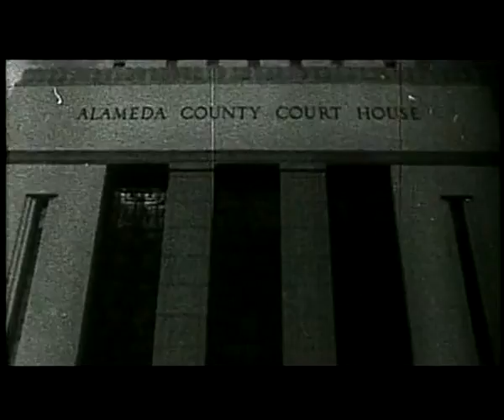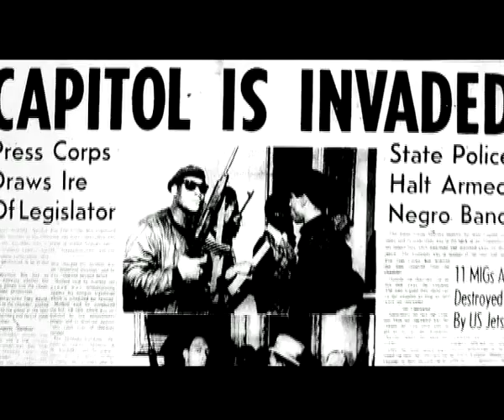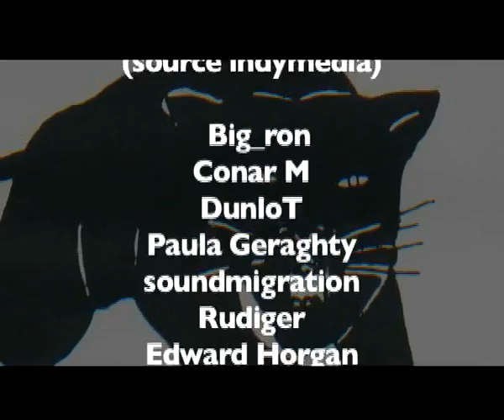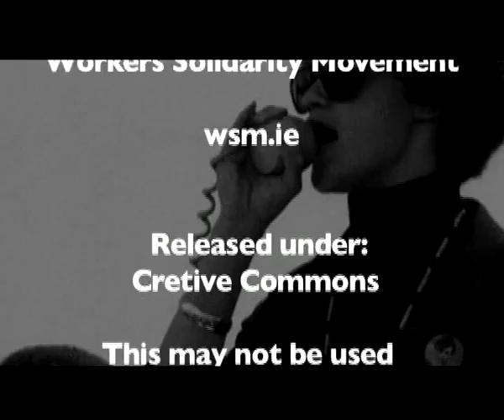Black Panther Ashanti Alston at Dublin Anarchist Bookfair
In March 2009 Ashanti Alston, a former member of the Black Panther Party and a Black Liberation Army solider, came to Ireland to speak at the Dublin anarchist bookfair. This is the video of his presentation. In it he talks about his experiences in the Black Panthers and BLA, the lessons he draws from them and what he thinks of revolutionary politics in Ireland. Ashanti talks about his attempt to break BLA comrades out of a New York jail and the influence reading about Irish republicanism had on him in prison as well as how he became an anarchist.

The video was originally recorded by DCTV and uploaded to Vimeo - you can see other DCTV content

For more video and audio from the Dublin Anarchist Bookfair

You may also want to view 'Ashanti visits Ireland' an interview recorded by Rose Dugdale when he was here for the bookfair - that is